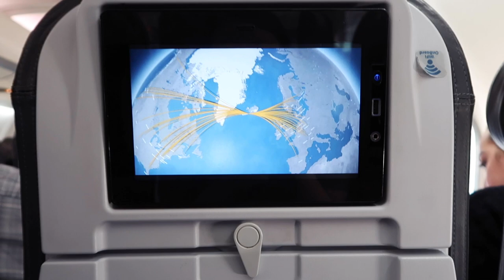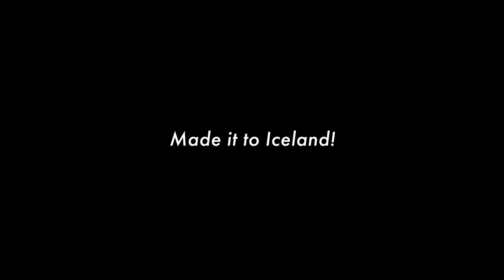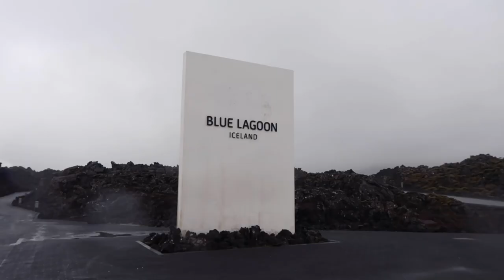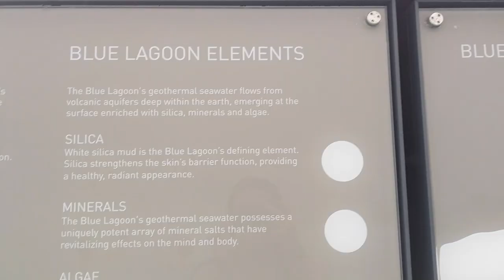Iceland road trip begins with the Blue Lagoon | Travel Vlog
We made it to Iceland! We flew from Bergen, Norway to Reykjavik and then rented a car and began our road trip across this beautiful country. Our first stop was the Blue Lagoon, Iceland's most visit tourist site, to relax before heading on to our hotel for the night.

Want to help subtitle our videos in your language? Click the link to contribute. We are grateful for any help!